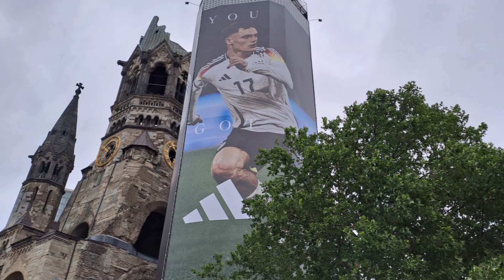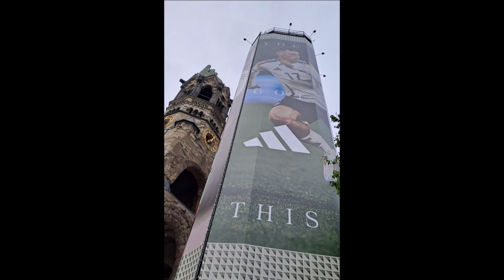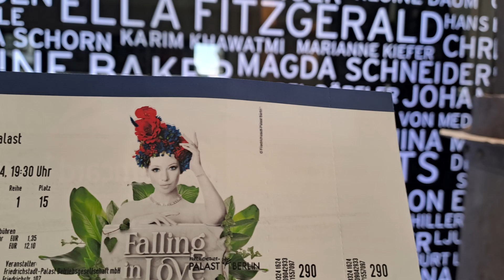Birthday in Berlin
Stefanie's  Geburtstag  in  Berlin  2024.
Im  Schokoladenrausch, in  der  Werkstatt  der  Süße,
im  Musical  Falling  in  Love, im  Adlon, auf  der  Spree,
mit  Freunden  und  Peter  unterwegs.
Musik  Morgenstimmung  von  Grieg.